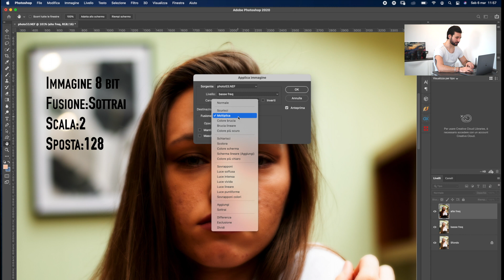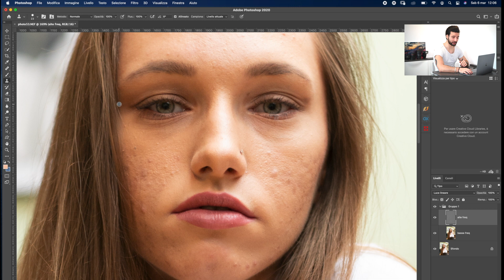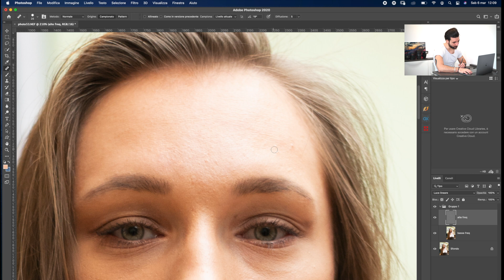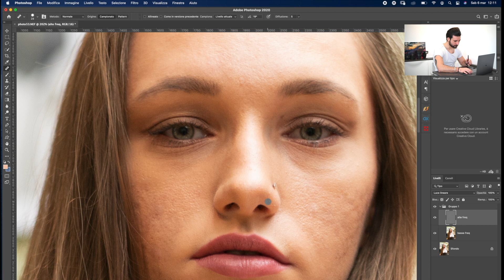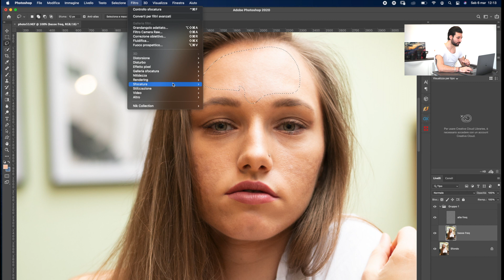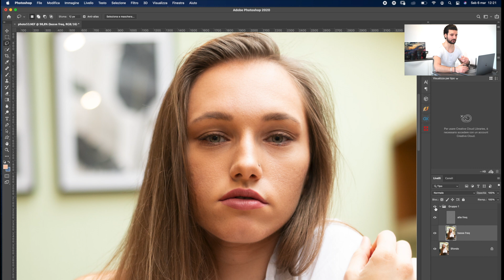SEPARAZIONE DELLE FREQUENZE - pelle perfetta - [photoshop tutorial]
Ciao a tutti! Oggi vi mostrerò come rimuovere i difetti della pelle, senza rovinare la texture e i colori, attraverso la separazione delle frequenze!

Visita il mio shop amazon dove troverai tutto quello che ti serve per la fotografia,  kit per ogni genere fotografico, stampanti, droni, computer e tanto altro ancora! cosa aspetti?